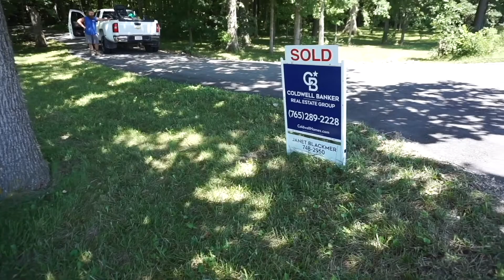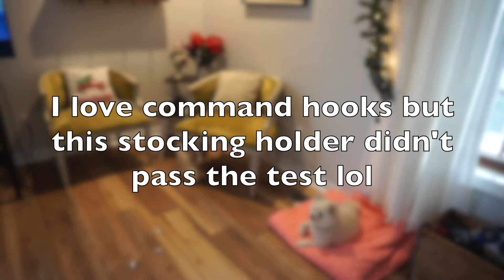Holiday Cleaning Motivation // vlogmas episode 2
In our previous home I hated cleaning. I had an illusions that if we moved into the RV it would be easy to clean and just sooo easy. It was not, I still had to clean. I hated cleaning. I would make so many excuses as to why I wasn't good at cleaning because I didn't grow up cleaning for myself.

It was all an elusion. This spring everything came to a head. I began to realize I was torturing myself by not cleaning. It was making me feel stressed, anxious and fueled my depression. Everyday I let the house get messy I felt terrible.

Being in this house I have taken a pro-active approach cleaning the house and it makes my life so much easier. It makes us all feel better. So here is some holiday cleaning motivation. Hope you enjoy :)

We are the Christal’s! Last year we sold all of our stuff to live and travel in our RV full time. It was an amazing adventure but now we are in search of our next chapter.